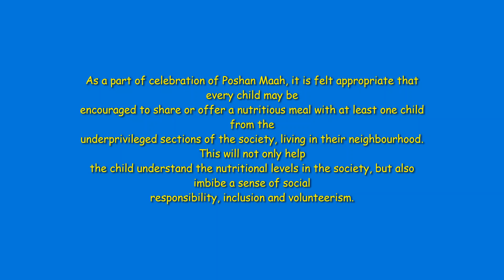September 28, 2021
study with social welfare act leads students to be a good citizen n leader too.